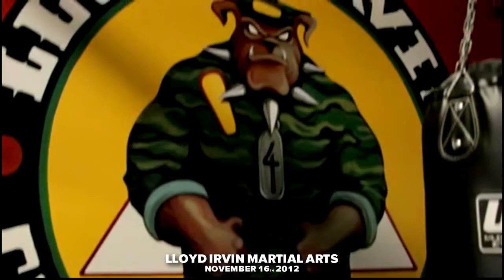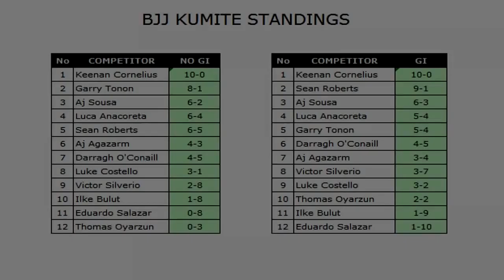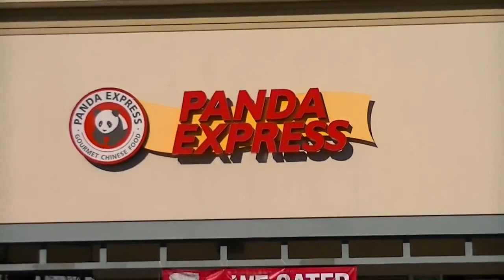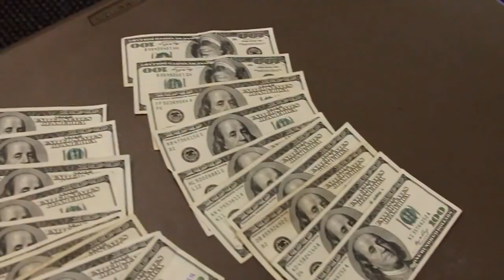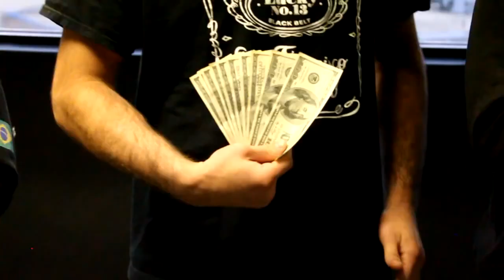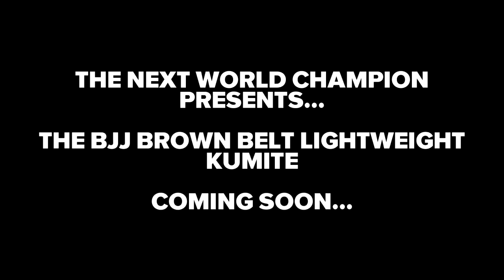Lloyd Irvin & The Next World Champion Presents The BJJ Kumite Episode 4 The Finale